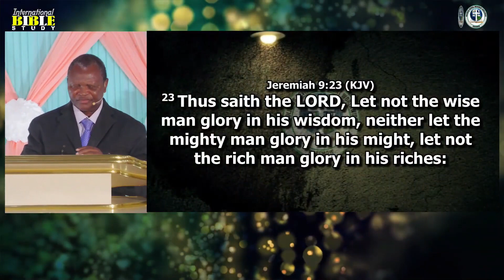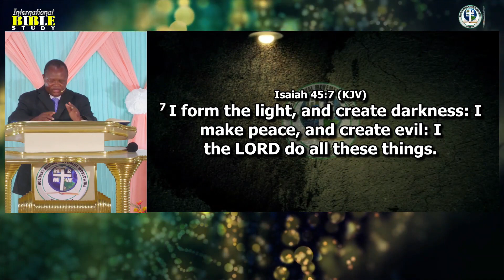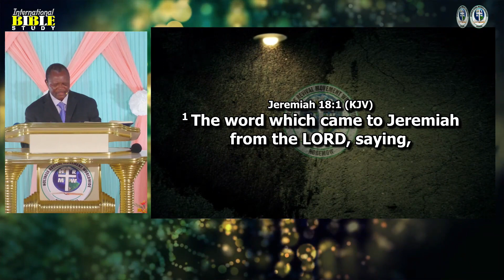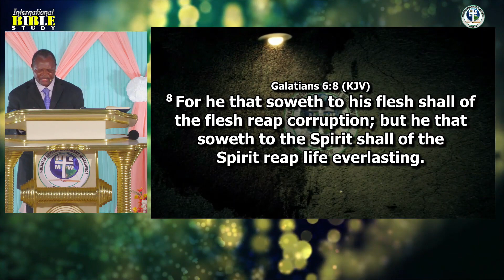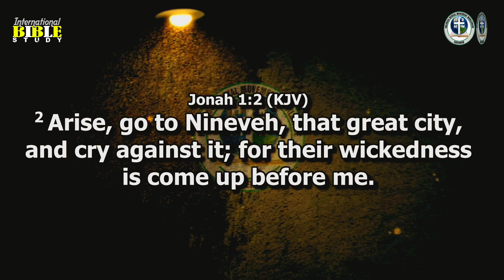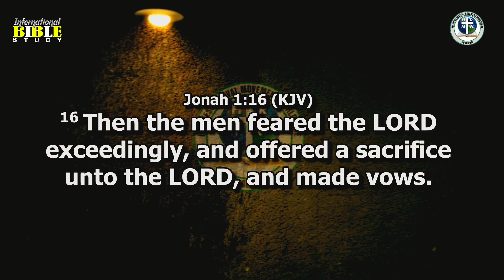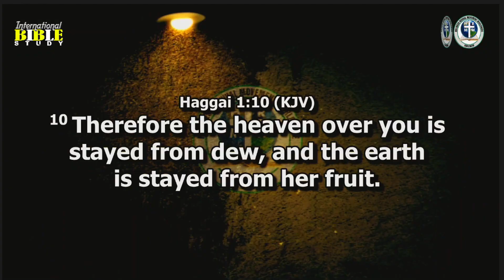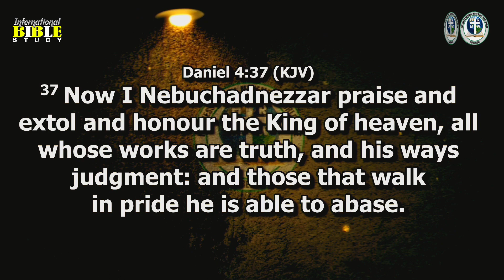The Other Side Of The Excellent God: Pastor Paul Rika